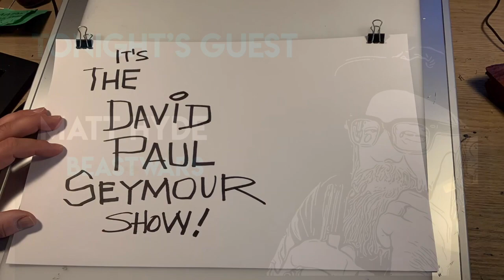The David Paul Seymour Show - Ep 008 - Matt Hyde (Beastwars)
Matt and DPS chat about the latest Beastwars album, Matt's bout with cancer, the meditative therapy of home-cooking and more!